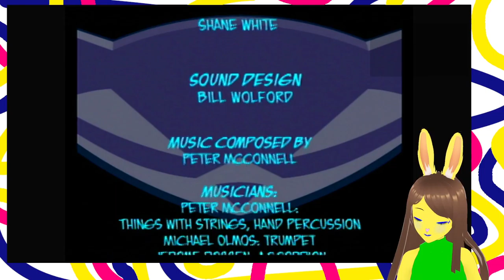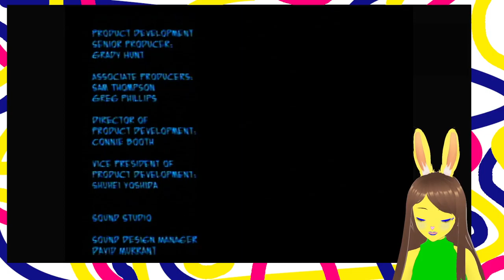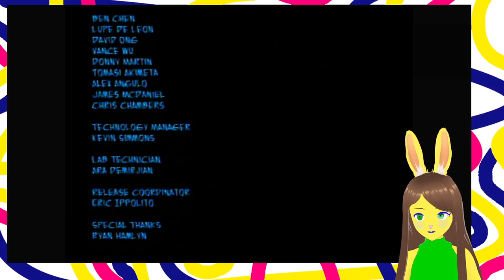🐰 Time to steal some more things, for the Cooper Clan! | Sly Cooper 2 Fullplay p6